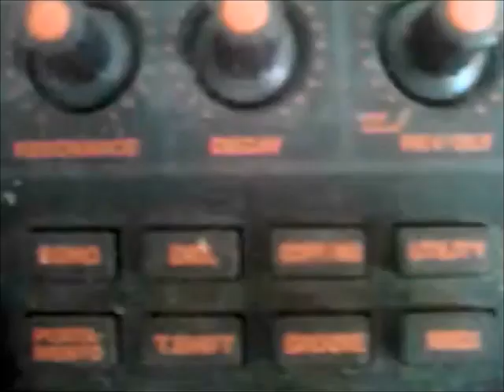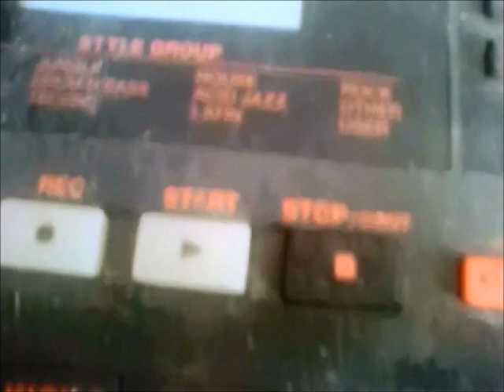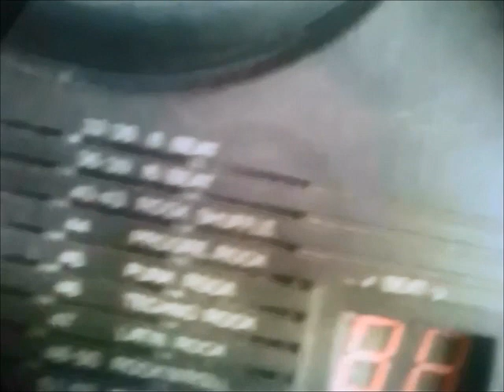bud ogden - PIZZA SOON